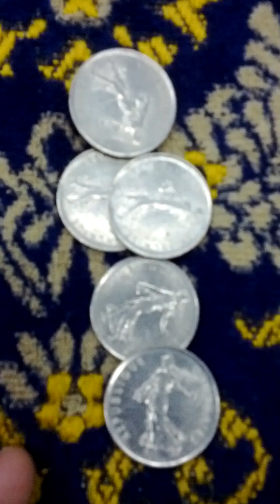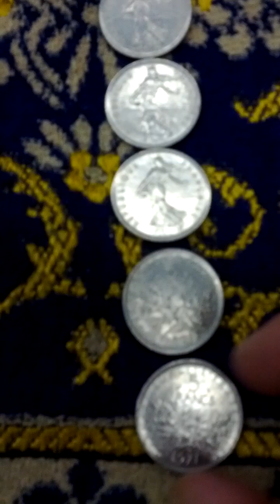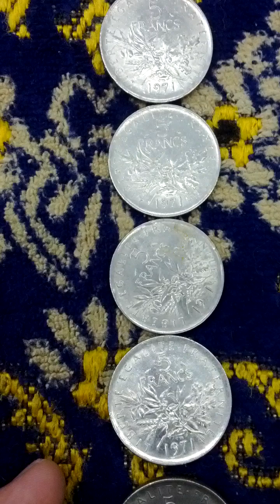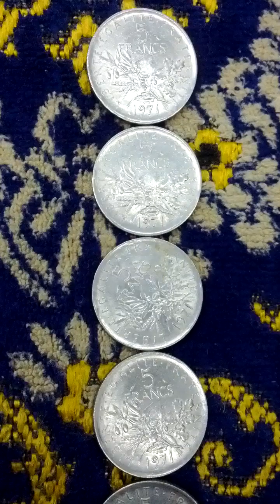Lots of France 5 Franc 1971(AH 1393) Obsolete Coins-02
Thu 24th Oct 2024(AH 1446 Rabi Al-Thani 21st)...
These are lots of France 5 Franc 1971(AH 1393) Obsolete Coins.
And this is a part of Seoul Metro Gyeong Ui Joong Ang Line from Sang Bong(K120) to Mangu(K121).